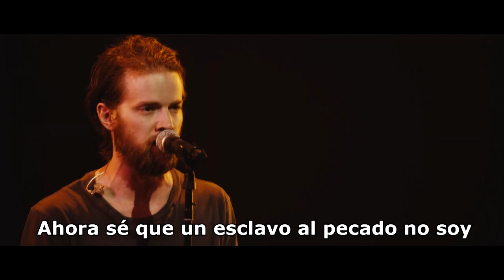Entre Las Llamas - Hillsong United